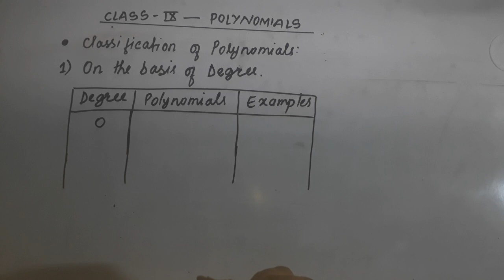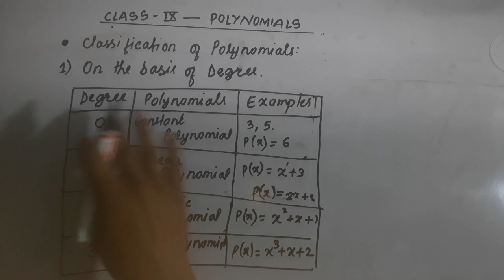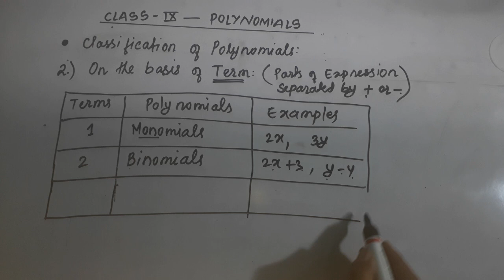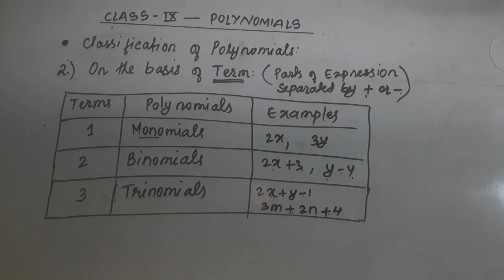POLYNOMIALS-3 | Classification of polynomials | CBSE CLASS IX MATHS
Classification of Polynomials On the basis of
● Degree
● Term